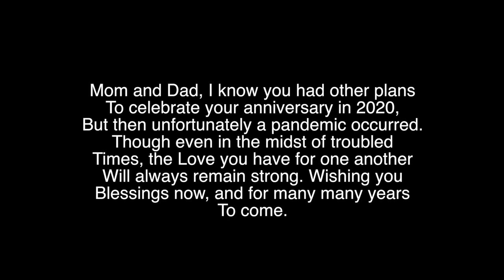Thee Matt Wilson - Dancing With You (Official Music Video)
Directed By: James (Krazie B) Green
2020